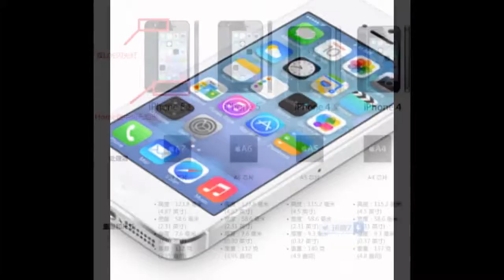September 10, 2013 iPhone 5S, 5C official Release